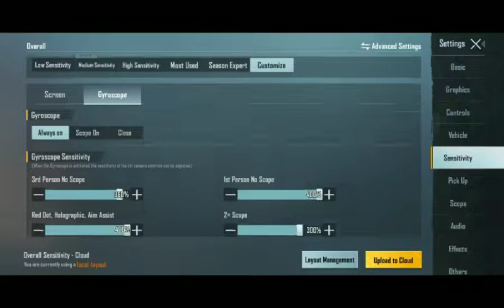😎6x + 3x tip and trick 😎 A1, A2, 3A , 4A , F1, F2, F3,